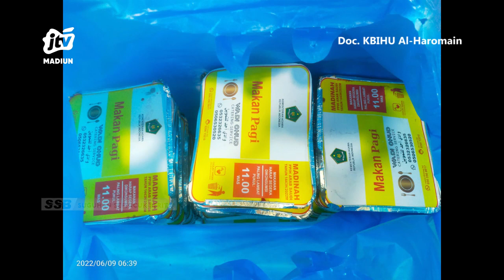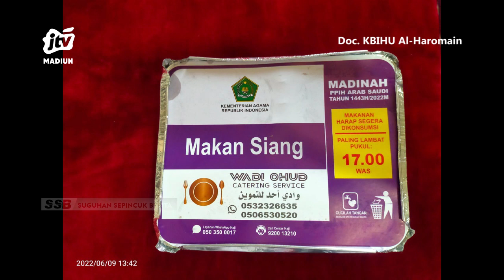MADINAH - Eratkan Persaudaraan, Jemaah Al Haromain Makan Siang Bersama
Makanan menjadi salah satu hal penting yang harus diperhatikan setiap jemaah. Konsumsi yang mencukupi secara jumlah dan nilai gizi diharapkan mampu menjaga tubut selalu fit sehingga memperlancar ibadah haji para jemaah.